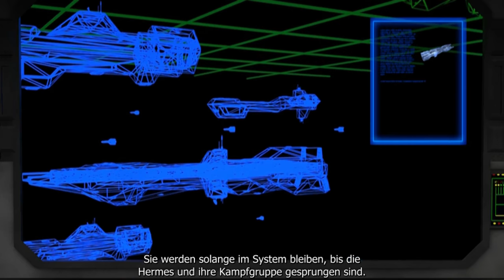11 - Wing Commander Saga - mit dem Bomber durch die Blockade mit der tcs hermes